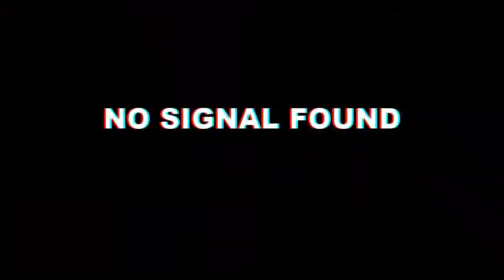MC5▪️SB🆚Destinity (FM NewGen Ez4Me▪️SHAMANG Ez▪️ZASKI▪️OTHERS) PART200?